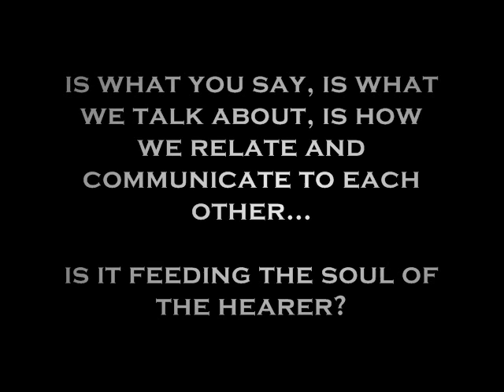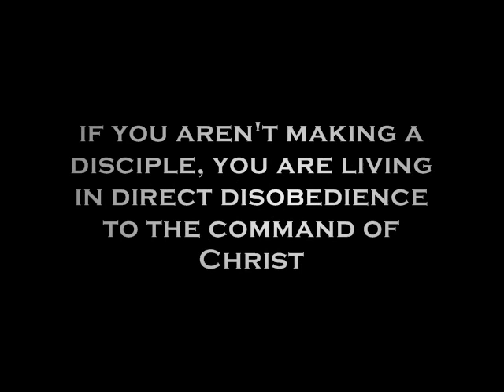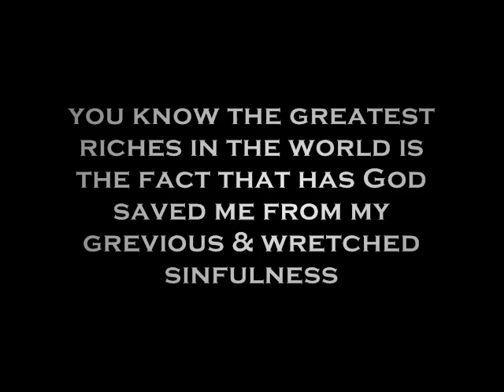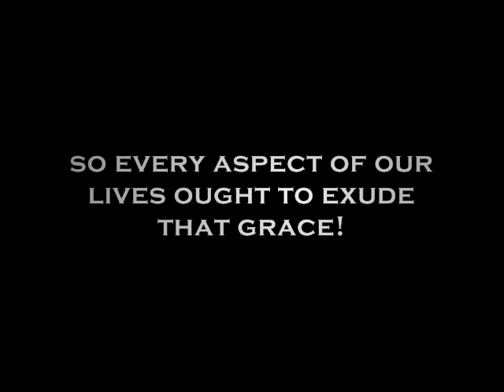Are You Making Disciples? | James Tippins